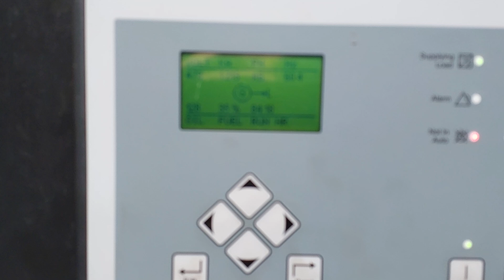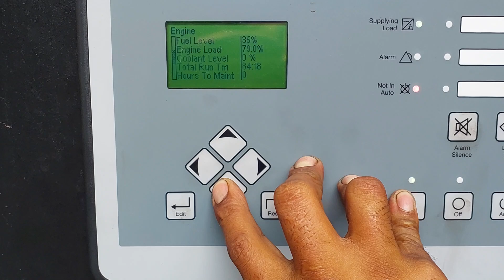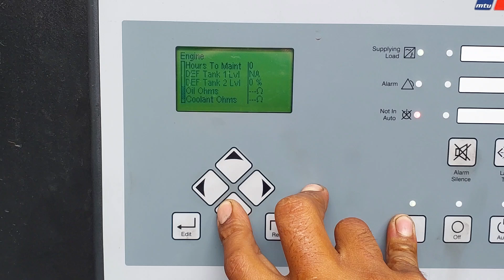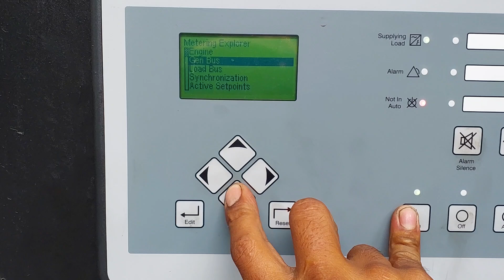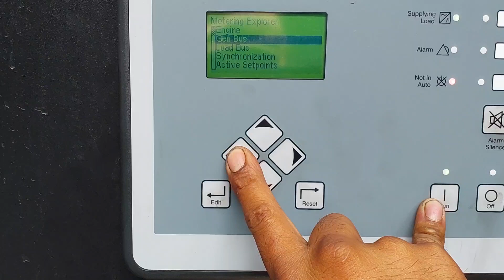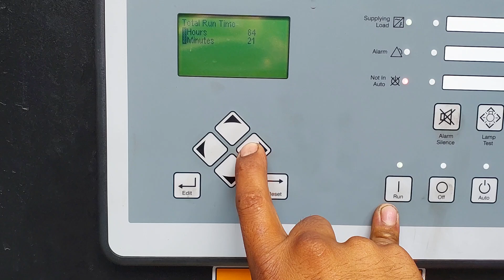MTU 16V 2000 G86S 1000kW